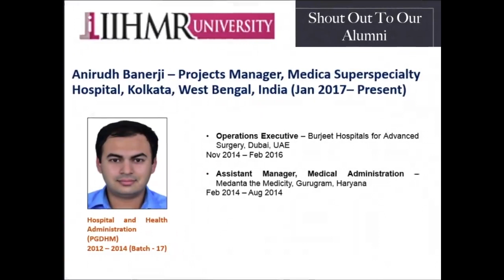Endearing Alumni, IIHMR University - Anirudh Banerji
This Wednesday, we're featuring 2014 batch alumnus Anirudh Banerji, Projects Manager, Medica Superspecialty Hospital, Kolkata, West Bengal, India